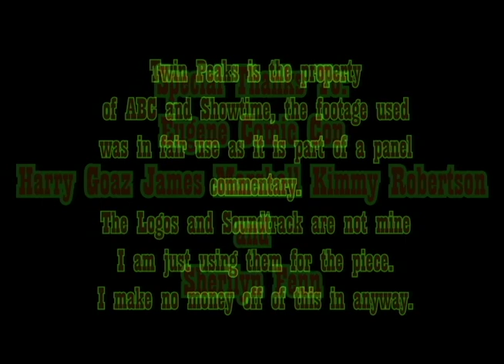Twin Peaks Panel at Eugene Comic Con -PART ONE-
This is day one of the panel at Eugene Comic Con 2017.  Thanks to the guests for helping to make these videos happen.  Part Two will be all Q&A from Day 2 of the convention.

The Panel stars Sherilyn Fenn, Harry Goaz, Kimmy Robertson, and James Marshall from Twin Peaks.

The reason why it is in black and white is because Harry Goaz requested it be in that way.